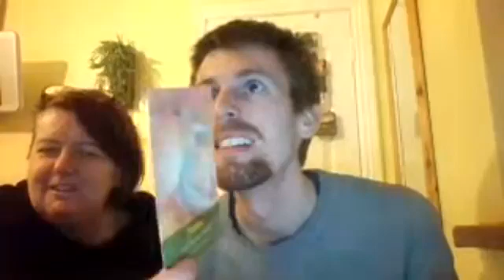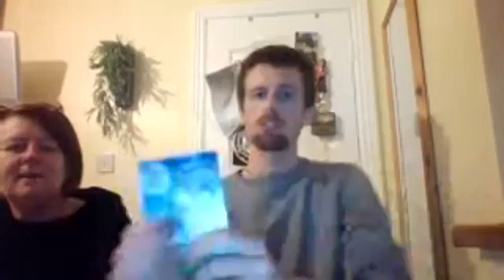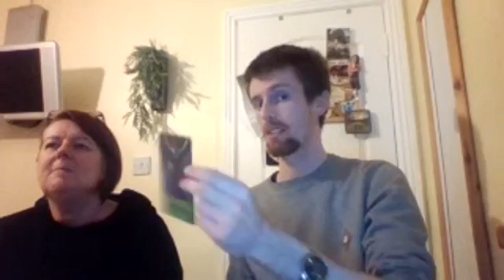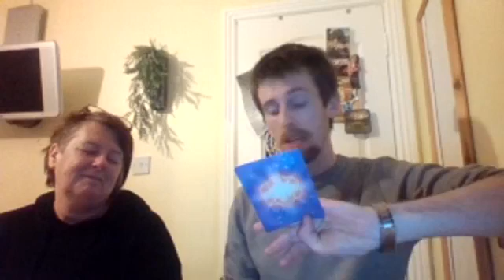Spirit Language Card Reading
The purpose of Light Language is to shift our energy to a higher frequency than we usually inhabit. It helps our brains enter the receptivity of the Gamma state, which connects multiple areas of our brain. Gamma waves are associated with increased memory recall, sensory perception, focus, processing speed, and creativity.

At the soul level, Light Language can help us heal emotionally and physically, connect to our innate wisdom, activate dormant gifts and truths, and connect to our purpose.

Let me know how I can serve you or someone you know! today!